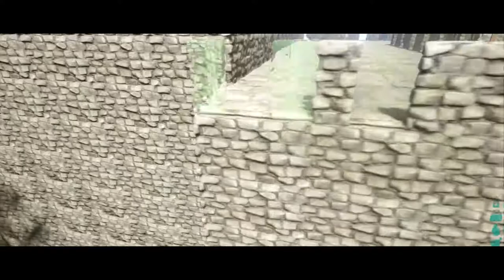THE ARK-CASTLE!- Ark Building Montage Monday EP 15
Welcome to Montage Monday! A series that is focused only on building! This series will occur every Monday at 2 PM EST and will feature builds from my mind and suggestions from you guys in the comments! So get creative! :) All the builds will be completed using console commands on the Xbox One S. Enjoy! :)

Video captured with an El Gato HD60

Audio captured with an Audio Technica AT2020 USB+ microphone

Other Music Used:

(All of Tobu's info is below)

Gameplay is from Ark Survival Evolved  Xbox One S